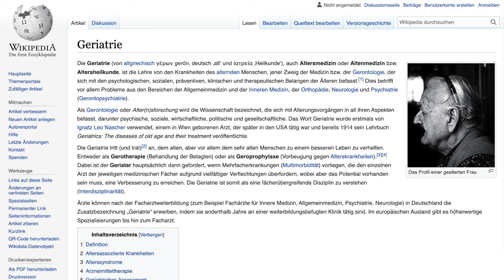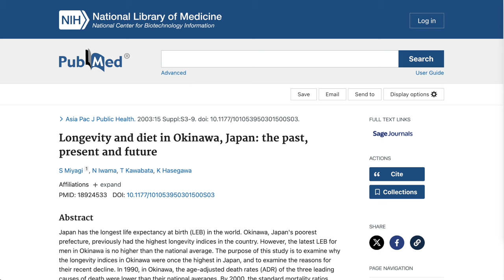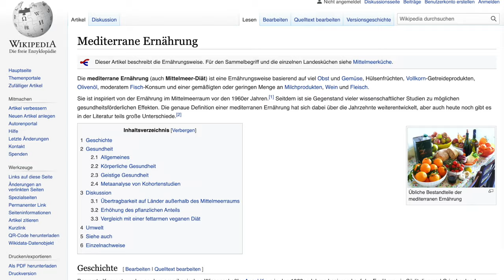Langlebigkeit auf Okinawa: Eine inspirierende Lebensweise - Mit Jan Telepski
Entdecken Sie das Geheimnis der Langlebigkeit auf Okinawa! Tauchen Sie ein in eine Welt, in der Menschen ein außergewöhnlich langes und gesundes Leben führen. Erfahren Sie in unserem Video, wie die Bewohner dieser japanischen Insel durch ihre Ernährung, ihren Lebensstil und ihre sozialen Bindungen ein hohes Maß an Wohlbefinden und Vitalität erreichen. Lassen Sie sich inspirieren von den Lehren einer Kultur, die das Geheimnis eines erfüllten und langen Lebens zu kennen scheint.